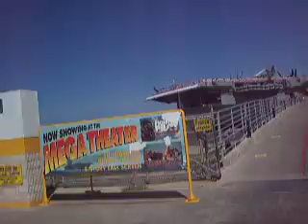Beach Side of CC Texas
The Beach Side of Corpus Christi, Texas near the aircraft carrier museum.